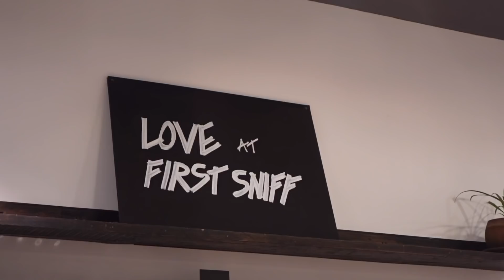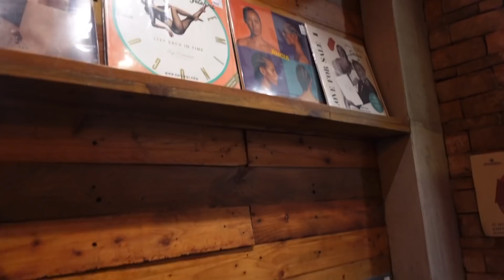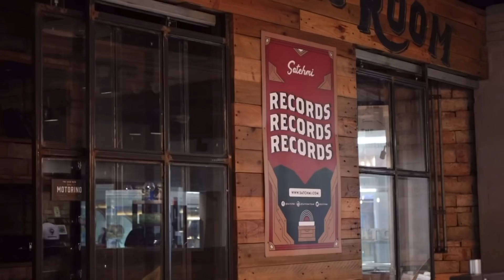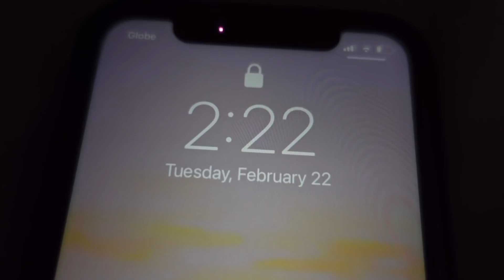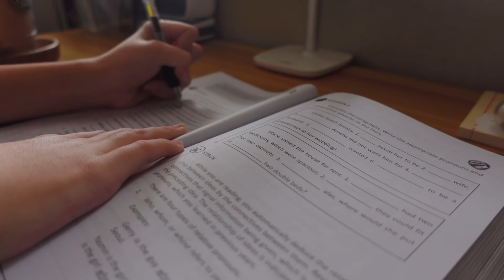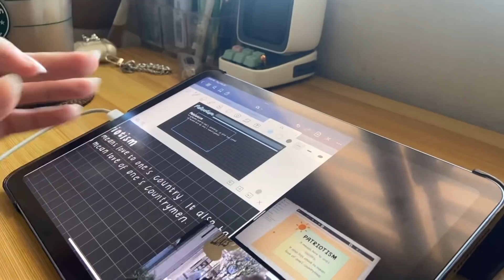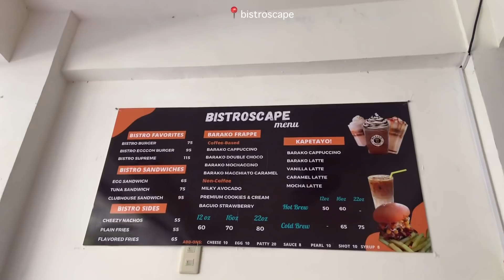jhs diaries 🌷 studying & procrastinating in between, how i make my coffee, meeting up with friends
my friend’s cafe, BISTROSCAPE
check out their cafe if you’re around Pasig City!
📍Lot 10-A Block 1 Phase 2, Pleasant Village, Manggahan Pasig City
Landmark: Velasco Ave. VAMTODA Green Trycicle Terminal - Across Ampalaya St. Napico

hii, thank ü for dropping by

chelseaa ♡

[ music ]
bgm president
juju b. goode - alright! ft. HYOYUN

- acrylic pen organizer
↳ sm department store
- metrosunnies ally con-strain specs

[ filming & editing ]
↳ iphone 11 4k at 30 fps, sony zv-1
↳ vllo, phonto, picsart, procreate

[ faq ]
face reveal?
↳ maybe but not now 🥸
what grade are u in?
↳ grade 10 🏃‍♀️
where are u from?
↳ philippines!
↳ GoodNotes 5

!! please refrain from copy-pasting my description box and reuploading my content !!

sc — 55370 💘